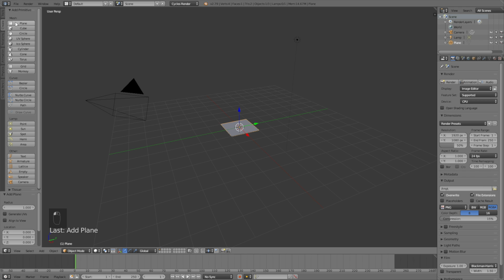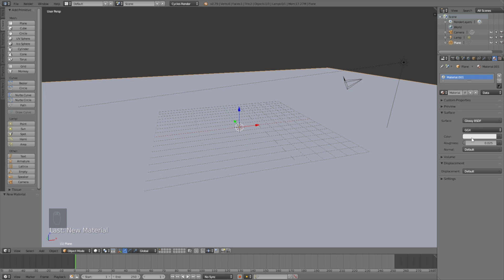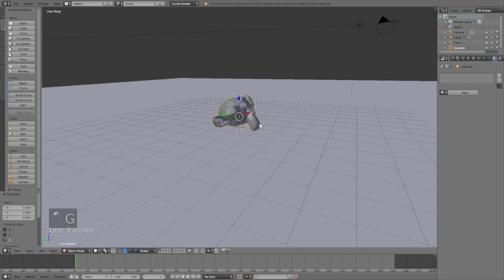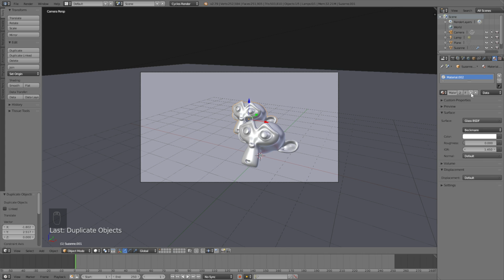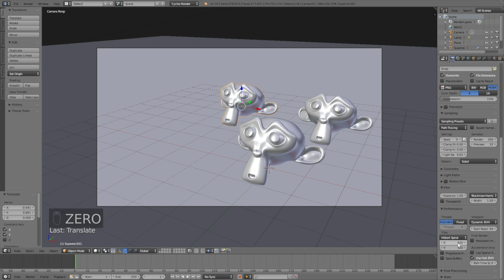[2.79] Blender Tutorial: Quick Glass for Beginners in Cycles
In this Blender tutorial I will show you how to create glass.